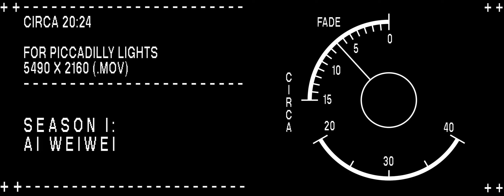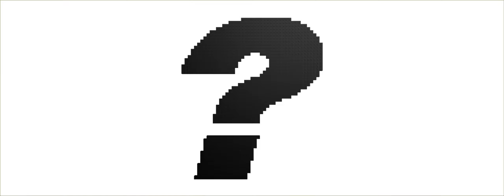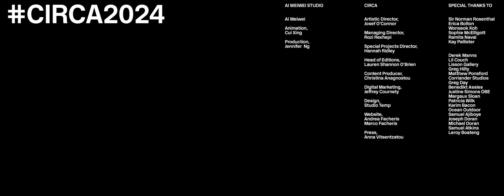AI WEIWEI, Ai vs AI: What is the true nature of reality? | CIRCA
CIRCA presents Ai vs AI, the first of four major new CIRCA 20:24 commissions, beginning with an 81-day quest for enlightenment by world-leading artist, Ai Weiwei.

Over a period of 81 days – the length of time Ai spent detained in a Chinese prison – the artist will pose 81 questions addressed to artificial intelligence (AI) and the wider public. Each question carefully considers the role of humankinds’ minds and actions in a fast-changing world, amid accelerating global crises and the rise of new technologies. “This is not about freedom of speech. This is about freedom of questions,” says Ai Weiwei. “Everybody has the right to ask questions.”

The 81 questions will be answered comparatively by Ai and AI systems, published online at CIRCA.ART throughout these 81 days. “Time and expectation are part of the project,” says Ai, with Ai vs AI marking the first time he has used artificial intelligence as a tool for artistry and a creative counterpart in his practice.

About CIRCA

The Cultural Institute of Radical Contemporary Arts (CIRCA) is a digital art and culture platform with a purpose. Every evening at 20:24, CIRCA stops the clock across a global network of public screens and mobilises the world’s greatest creative minds to broadcast unique works of art that consider our world circa now. Funds generated from artist print sales enable the CIRCAECONOMY – a circular model that supports the CIRCA free public art programme while creating life-changing opportunities for a global creative community. Since its launch in October 2020 on London’s Piccadilly Lights, CIRCA has distributed over £700,000 in cash grants, scholarships, and charitable donations. Previous CIRCA-commissioned artists include Ai Weiwei, Cauleen Smith, Eddie Peake, Anne Imhof, Patti Smith, Tony Cokes, Emma Talbot, Vivienne Westwood, Yoko Ono, Marina Abramović, David Hockney, Cassandra Press, Shirin Neshat, Frank Bowling, and more.